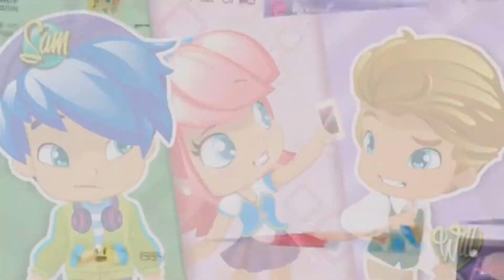Team Tyler San x The Loud House Movie Opening logos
Requested by Tyler-San 2021 AUTTP